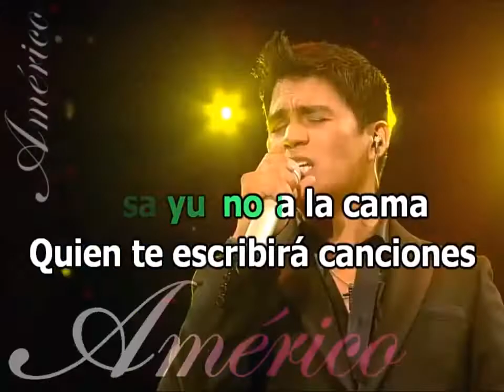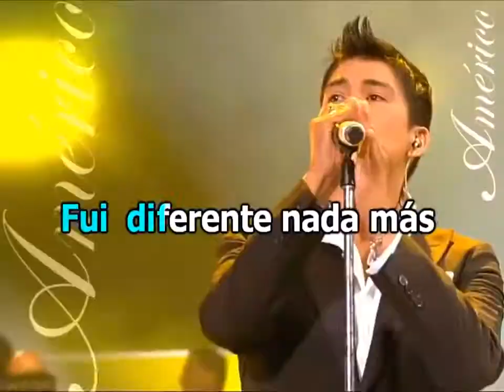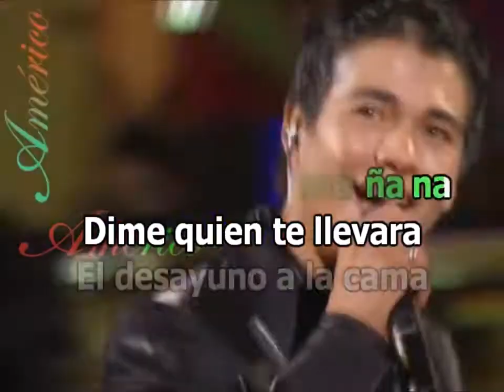Americo - Te vas (Instrumental Karaoke)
Pista Instrumental Karaoke : Americo - Te vas